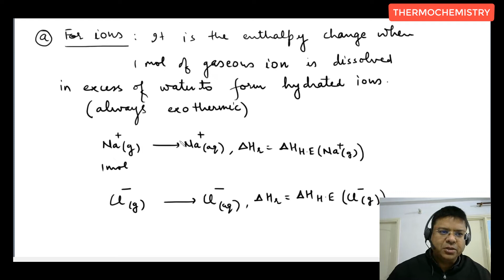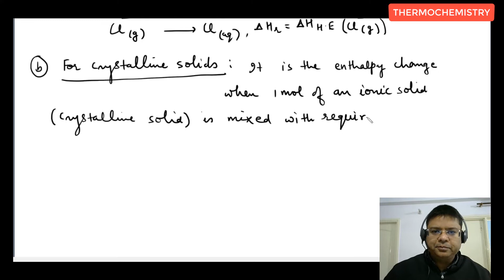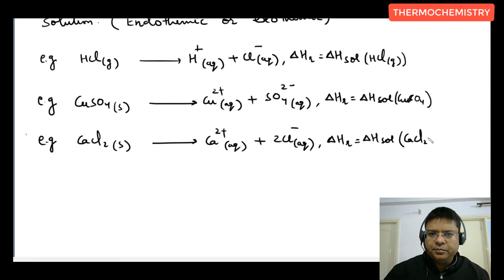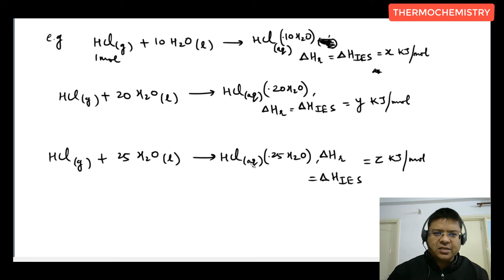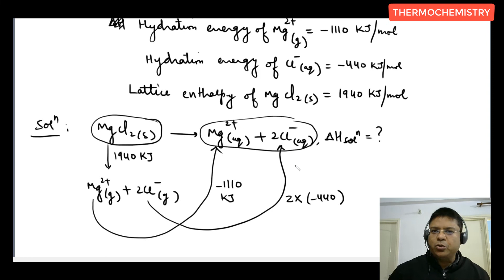6 Enthalpy of hydration | Enthalpy of solution | IIT JEE main advanced | chemistry class 11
Enthalpy of hydration | Enthalpy of solution | IIT JEE main advanced | chemistry class 11
topics covered in this video by ALK sir kota
enthalpy of hydration,
how to calculate enthalpy of hydration,
enthalpy of hydration examples,
what is enthalpy of solution,
how to calculate enthalpy of solution,
enthalpy of solution calculation,
enthalpy of solution for IIT JEE,
enthalpy of  hydration for IIT,
enthalpy of solution in thermochemistry,
enthalpy of solution in Thermodynamics,
Topics covered in this lecture  with timestamp :
00:00 Enthalpy of Hydration: Introduction to the enthalpy changes associated with the hydration of ions and crystalline solids.
01:13 Enthalpy of Hydration for Ions: Explanation of the enthalpy change when ions are surrounded by water molecules to form hydrated ions.
03:40 Enthalpy of Hydration for Crystalline Solids: Discussion on the enthalpy change when crystalline solids dissolve in water to form hydrated ions.
07:54 Enthalpy of Solution: Introduction to the enthalpy change when a solute dissolves in a solvent to form a solution.
12:29 Integral Enthalpy of Solution: Explanation of the integral enthalpy of solution, which considers both dissolution and hydration processes.
21:05 Enthalpy of Dilution: Introduction to the enthalpy change when a solution is diluted with a solvent.
23:24 Find enthalpy of solution of MgCl2(s) if Hydaration Energy of Mg^2+ = -1110KJ/mol, Hydaration Energy of Cl^2- = -440KJ/mol and Latticcce enthalpy of MgCl2 = 1940Kj/mol.
27:25 Find standard enthalpy of solution of HCl(g).

Thermochemistry for JEE Mains and Advanced | Heat of Reaction | Thermochemistry | Enthalpy of Formation | Enthalpy of Combustion | Enthalpy of Atomization | Enthalpy of Phase Transformation | Lattice Energy |